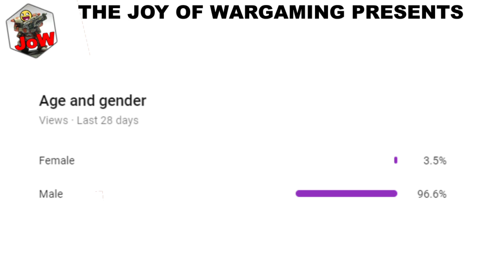How To Joy of Wargaming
A quick little video for the non-wargamers out there, who lack an appreciation for the wonders of this great hobby and how and why we do that voodoo that we do so well here at the Joy of Wargaming.